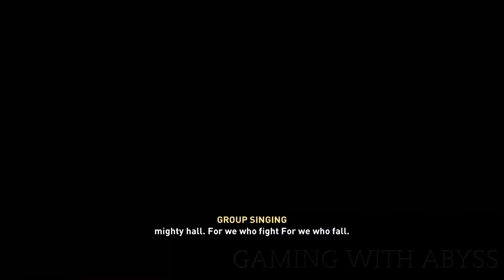Assassin's Creed Valhalla How to Get The BEST ENDING - ALL MAJOR CHOICES!!! (Sigurd & Eivor Ending)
How to Get The BEST ENDING in Assassin's Creed Valhalla ALL MAJOR CHOICES!!! This walkthrough will show you all the story choices that you need to pick in order to get Sigurd Best Ending & Eivor Best Ending. Assassin's Creed Valhalla How to Get The Best Ending.

► Special Thanks to Ubisoft for Early Access

[00:00] How to Get The BEST ENDING - ALL MAJOR CHOICES Assassin's Creed Valhalla
[00:43] (We leave the resource for Styrbjorn)
[01:29] (Now is not the right time)
[02:42] (1st Take a breath) (2nd Enough of this)
[04:23] (Give Dag his Axe)
[05:21] (I support Sigurd's judgment)
[07:30] The Best Ending in Assassin's Creed Valhalla
[11:21] Eivor Ending & Sigurd Ending in England

► Follow Gaming With Abyss!

Assassin's Creed Valhalla How to Get The Best Ending,